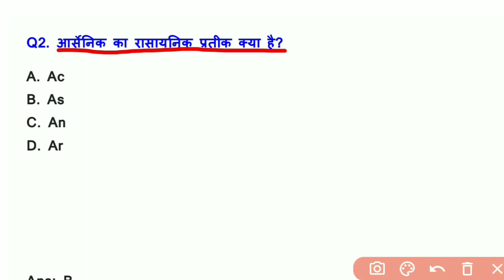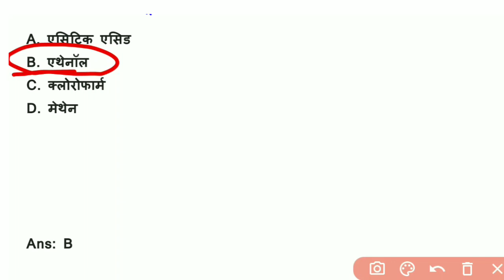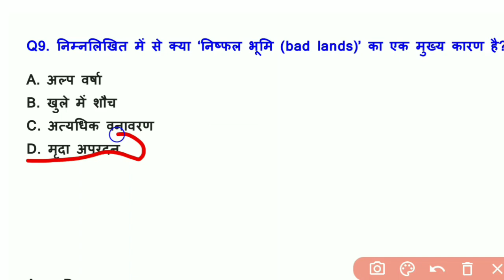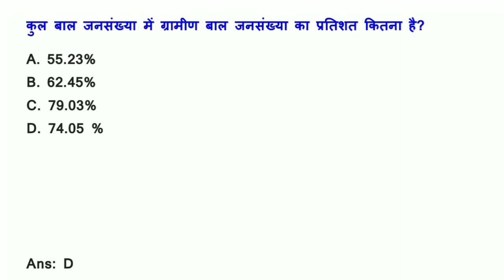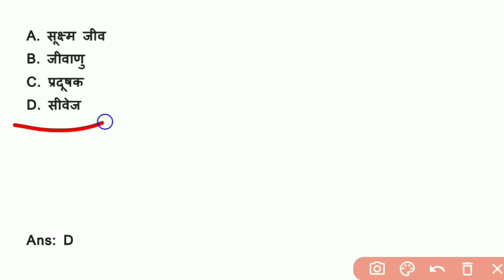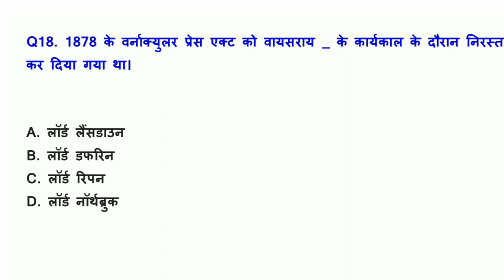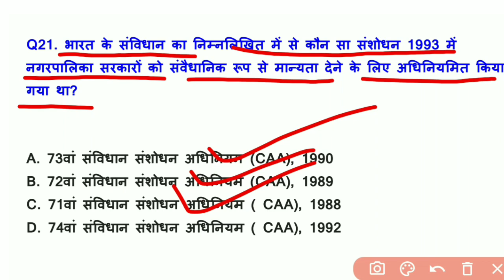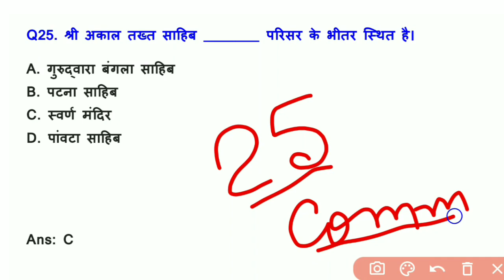Most important Questions || 25 VVI Questions Revision || GK GS ARENA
gk gs
ssc gd gk
khan sir gkgs
ssc gs
khan sir gk gs
khan sir ka gk gs
cgl gs
gk gs by khan sir
lucent gk gs
ssc cgl gs strategy
ssc gk hindi
gs for ssc chsl
gaurav sir gk gs
gs lucent in hindi
gs for competitive exams
khan gk gs
gk gs lucent
gk gs for ssc chsl
online gk gs
ssc je gs
rrb group d gk gs
upsssc gk gs
gk gs by gaurav sir
pet gk gs rojgar with ankit
speedy gk gs
rrb group d gk gs in hindi
lucent gs in hindi
gk gs ssc cgl
gk and gs in hindi
gk gs in english
railway gk gs
gs for all competitive exams
bssc cgl gk gs
gk gs for airforce y group
lekhpal gk gs
gk gs for group d
gk gs gk gs
ssc ka gk
lucent ka gk gs
gk gk gs
group d ka gk gs
khan sir gs gk
gk gs for ntpc cbt 2
lucent gk gs objective
lucent gs in english
samanya gyan gk gs
nda gk gs
ntpc gk gs
ssc gd gk and gs
ssc je gk gs
gs ghatna chakra in hindi
gk gs for competitive exams
gk gs in hindi with option
ssc cgl gs important topics
2022 ka gk gs
ssc cgl gs analysis
gk gs today
static gs for ssc cgl
gk gs objective
gk gs new
bssc cgl gs
gk gs gd
kiran ssc gs
one liner gs
daily gk gs
ghatna chakra gk gs
gk gs for upsc
gk gs upsc
gk and gs for ssc cgl
ssc cgl gs gk
ghatna chakra ssc gk
ssc kiran gs
gs one liner
ssc ghatna chakra gk
gk gs 2021
gk gs samanya gyan
gk gs english
target gk gs
today gk gs
railway group d ka gk gs
bacchon ke liye gk gs
gk gs for nda
gk gs for ssc je
bpsc ka gk gs
1000 gk gs
gs lucent in english
ssc ka gk gs
ssc gs gk
gk gs for chsl
gk gs up police
rrb ntpc gk gs
upsc gk gs in hindi
manohar pandey gs
gs manohar pandey
gk gs 2022 in hindi
gs for competitive exams in hindi
gk gs group d railway
2022 gk gs
new gk gs 2022
gk gs online
gk gs for bpsc
ssc chsl ka gk
drishti gk gs
topic wise gk gs
bacchon ka gk gs
ncert gk gs
tricky gk gs
gk gs for bssc
bssc gk gs in hindi
ssc cgl ka gk gs
lucent gs 2022
kiran gs previous year
lucent gs english
lucent gk gs 2022
competition gk gs in hindi
gk gs one liner
lucent gk and gs
ssc gk previous year
latest gk gs
ssc cgl gs topics
ssc previous year gs
gk and gs for ssc gd
ias gk gs
upsc ka gk gs
rrb gk gs
ssc chsl ka gk gs
ankit bhati gk gs
ssc gk and gs
gk gs with option
lucent gs new edition
gk gs with option in hindi
gk gs in hindi 2022
lucent gs hindi
gs for ssc cgl in hindi
gs one liner in hindi
gs samanya gyan
one liner gk gs in hindi
ssc gs in hindi
crown gk gs
ssc previous year gk gs
gk gs ghatna chakra
ssc cgl previous year gs
lucent ka gs
daroga ka gk gs
gs gk gs
pinnacle gk gs
competition ka gk gs
spd gk gs
ssc gk ghatna chakra
one liner gs in hindi
lucent gs objective
latest gk gs in hindi
gs by manohar pandey
kiran gk gs
static gs for ssc
kiran gs chapterwise
objective gk gs
lucent gs gk
2022 ke gk gs
lucent gs for ssc cgl
gk gs up
gk gs all
ias gk gs in hindi
gs gk 2022
ssc gk capsule
tarun goyal gs
kiran gs ssc
ghatna chakra gk ssc
lucent objective gs
kiran publication ssc gs
ghatna chakra gk pointer
gk gs 2020
ssc gs previous year
ssc gk rakesh yadav
upsc gs in hindi
gk gs for bssc cgl
samanya gyan gs
rakesh yadav gk gs
railway ka gk gs
ssc adda gs capsule
adda gs capsule
ghatna chakra ssc gk in english
important gk gs in hindi
rakesh yadav ssc general studies
ssc general awareness rakesh yadav
ghatna chakra ssc general studies
ssc gk gs in hindi
gs for dsssb exam
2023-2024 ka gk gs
gs for competitive exam
ssc cgl gs previous year
answer ka gk gs
ssc gs hindi
gs for group d in hindi
ssc gs capsule
gk gs download
ssc cgl gs capsule
lucent gk gs price
kiran chapterwise gs
kiran gs in hindi
fireman gk gs
gk gs for rrb ntpc
rakesh yadav ssc gk